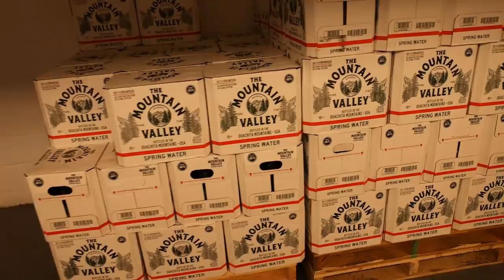Internet SHUT OFF | Bison SALE | Bandsaw Running | FFRM Vlog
00:00 - Escape from New York?
00:49 - Not a fan of verizon
02:04 - Nice and organized
02:42 - Bison and Kefir sale
03:21 - Not much in freezer
04:17 - Bandsaw is ready
05:39 - Nice and clean
06:10 - Organ Supplements
06:24 - Wifishielding
06:34 - Not feeling it
07:03 - Farm happening?